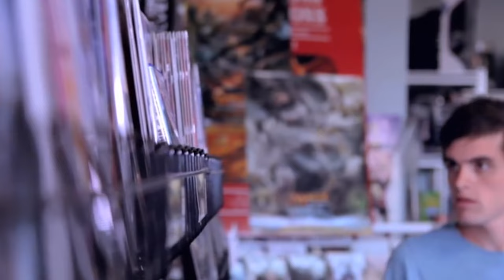Small and Simple Things - Dallin H Oaks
Small things bring to pass great things. By following the small and simple things that Jesus Christ taught, we can help bring great things to ourselves and to others.
President Dallin H Oaks, LDS General Conference April 2018